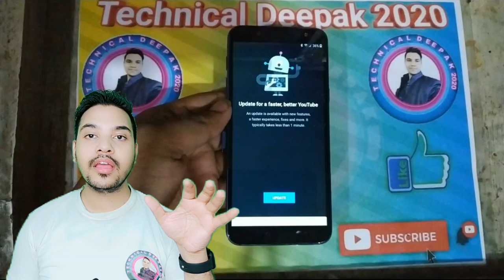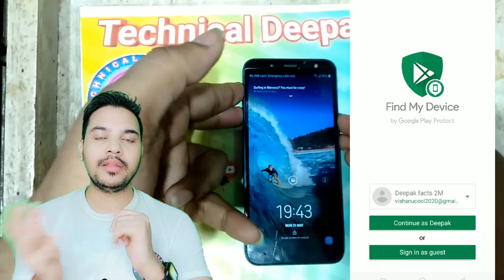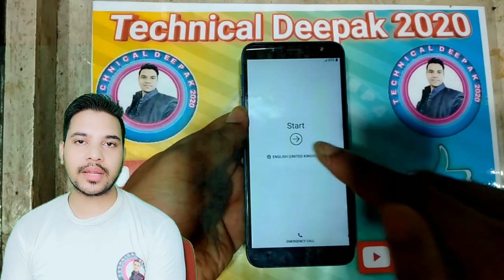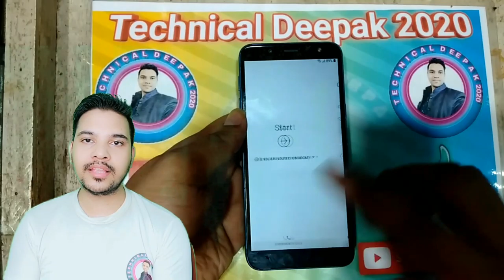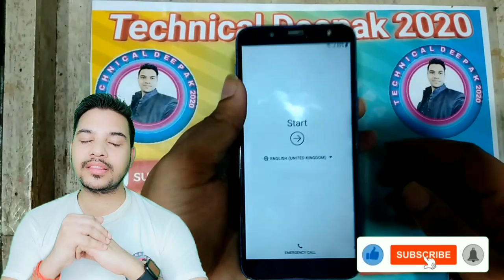Samsung Galaxy j6 hard reset frp unlock trick | j6 pattern unlock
Samsung Galaxy j6 hard reset frp unlock trick